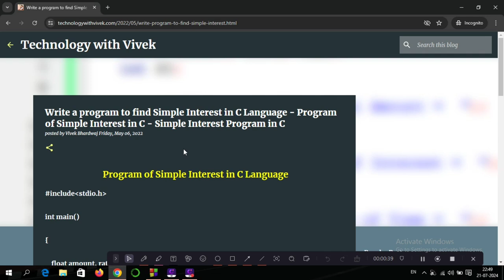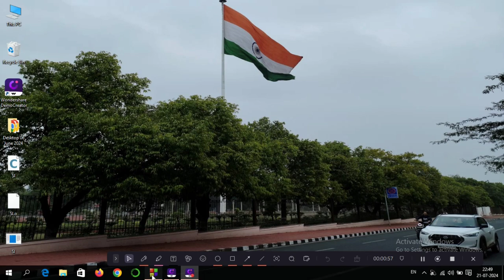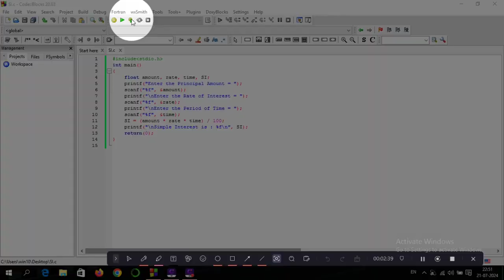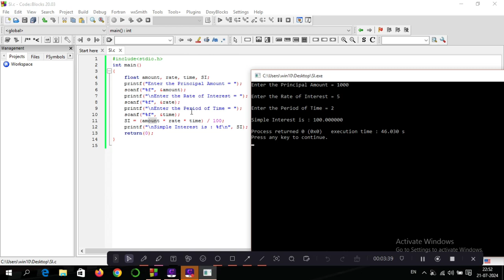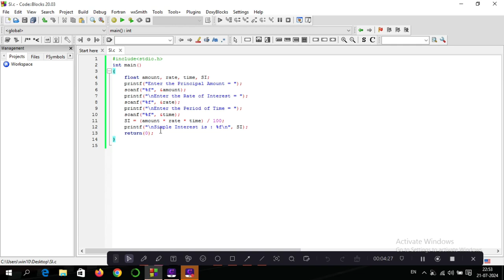Write a program to find simple interest in C Language || Program of simple interest in C Language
Title Tag:
Write a program to find simple interest in C language,
Program of simple interest,
Program of simple interest in C language,
Simple interest program in C language,
Simple interest programming in C,
C Programming,
simple interest ka program c language mein kaise banaye,